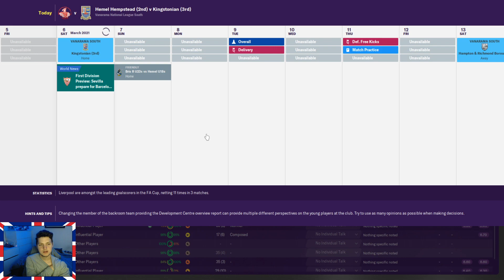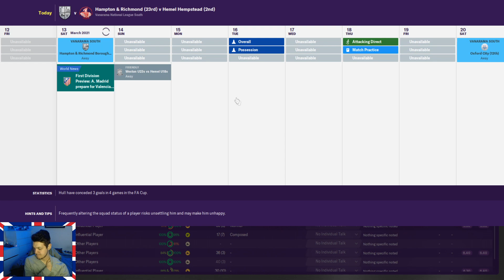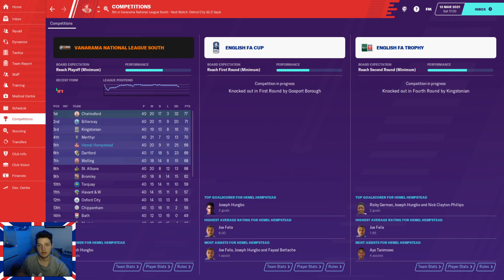Football Manager 2020 | Non League To Legend | Hemel Hempstead | Episode 16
Be sure to leave us a LIKE on the video if you enjoyed it!

 SHARE our video's with your friends if they would enjoy them too!

The BritBoys.

Channel Artwork: MJ Artworks.